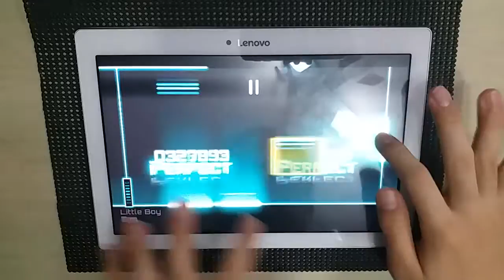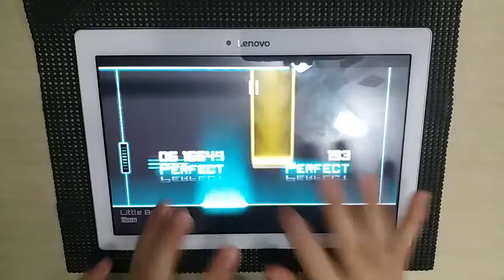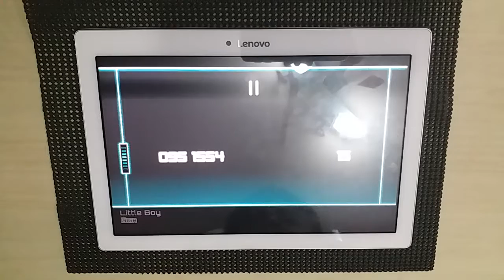【Seperated with MEGA】Dynamix Little Boy GIGA (初見First play)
I think mega chart is better than this ٩(๑òωó๑)۶